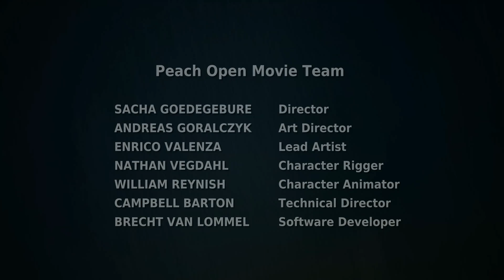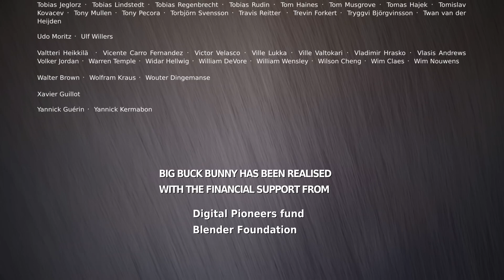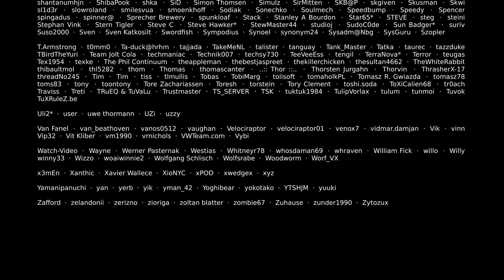Big Buck Bunny Kids Cartoon best cartoons for kids and babys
Official Blender Foundation